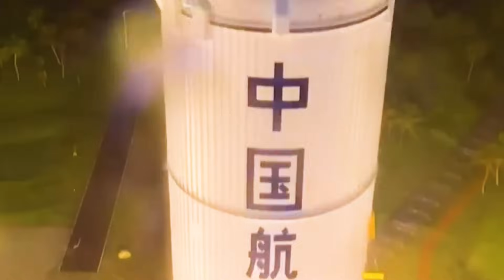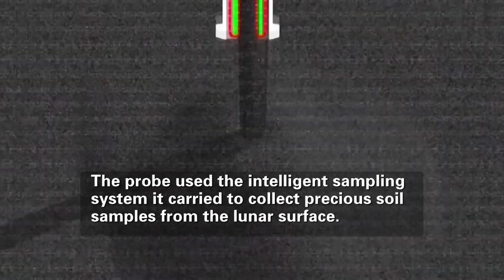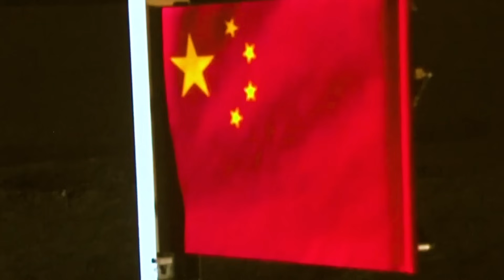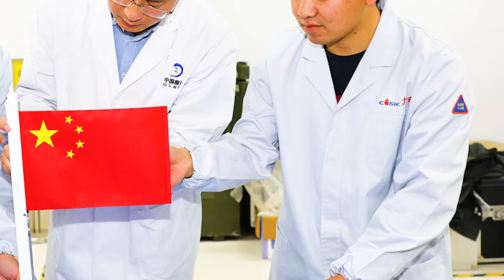China's "Chang'er 6" successfully landed on the back of the moon, and NASA was envious!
In 1969, the United States Apollo 11 successfully landed on the earth. This feat not only opened the human space exploration journey, but also triggered a fierce global competition for the moon. Since then, the moon has become a target for many countries to explore.

Although many countries have announced their own lunar exploration plans, hoping to leave footprints on the moon, few countries have actually achieved this goal in the past few decades.

Although China is one of the countries that joined space exploration later, it has made remarkable achievements in lunar exploration. On June 2 this year, China's "Chang'e 6" probe successfully landed in the pre-selected landing area of ​​the South Pole-Aitken Basin on the back of the moon.

It is worth mentioning that this is the first time that a probe invented by us humans has landed in this area of ​​the moon. In the face of China's success in lunar exploration, there is an international view that space agencies in other countries, including NASA in the United States, may feel unprecedented competitive pressure.

So today we will talk about what the "Chang'e 6" probe did on the moon and China's plans for future lunar exploration.